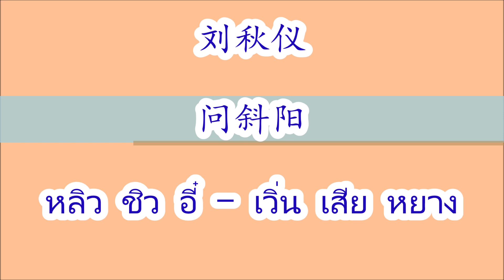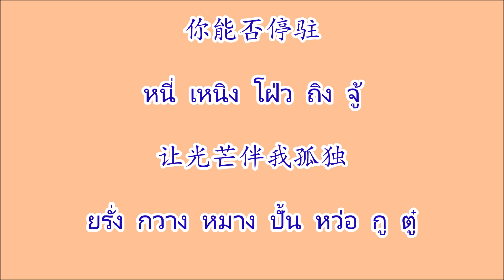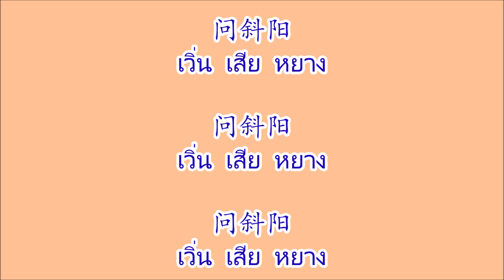问斜阳 เวิ่นเสียหยาง (วันวานยังหวานอยู่)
问斜阳 เวิ่นเสียหยาง Wen Xie Yang ศิลปิน 刘秋仪 หลิวชิวอี๋ Liu Qiu Yi